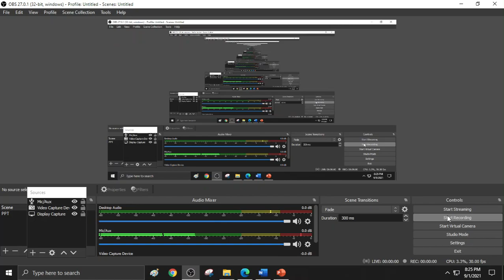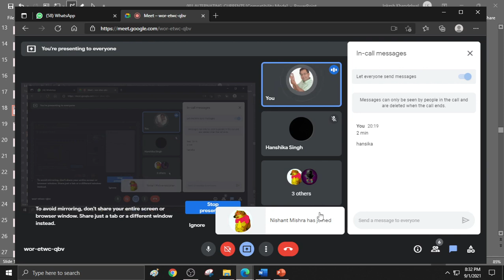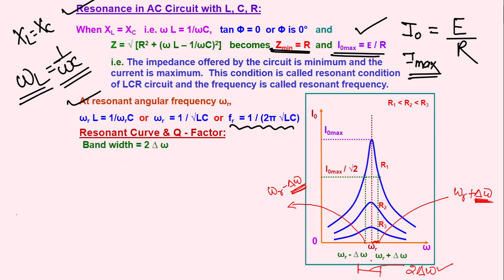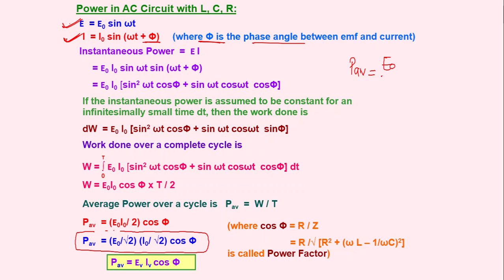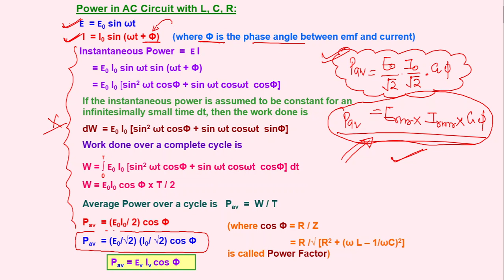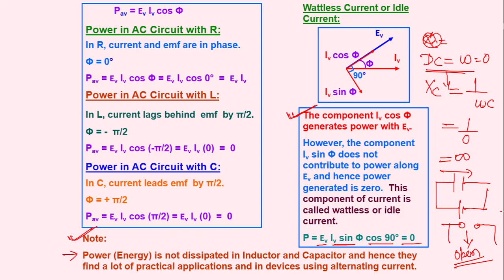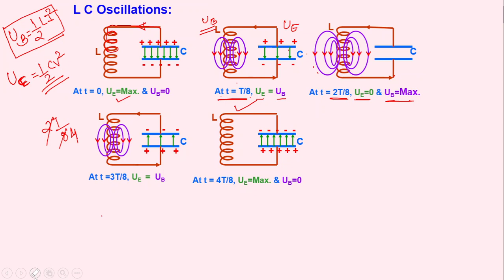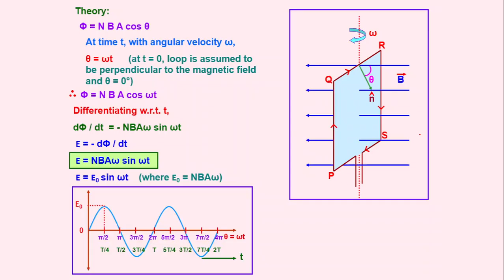Ac on 1 sept